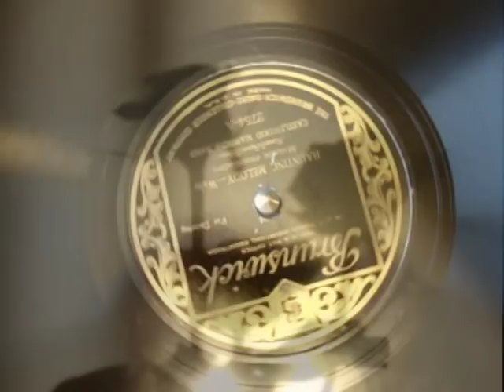Haunting Melody -- Castlewood Marimba Band - 1920's Interiors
Brunswick #2754 (Victrola) 10" Record
Side A: Haunting Melody
Castlewood Marimba Band